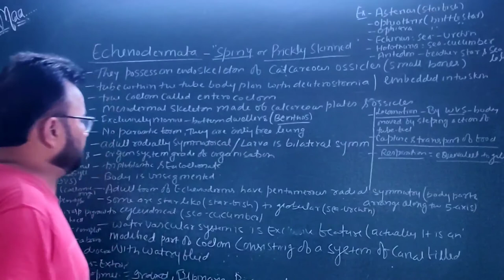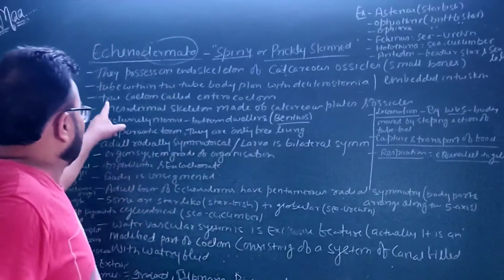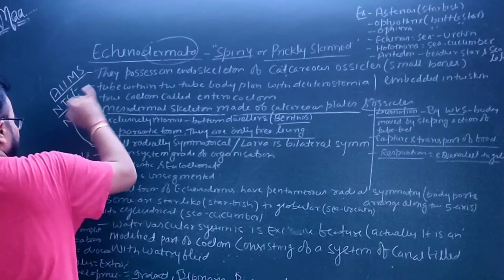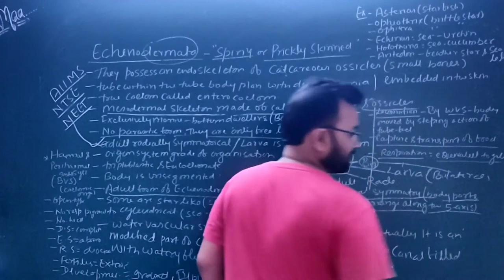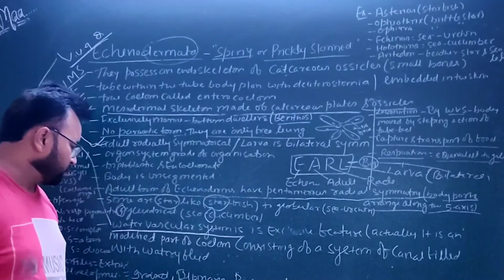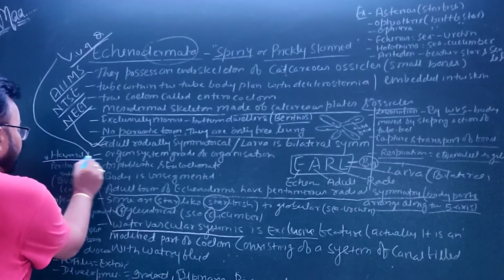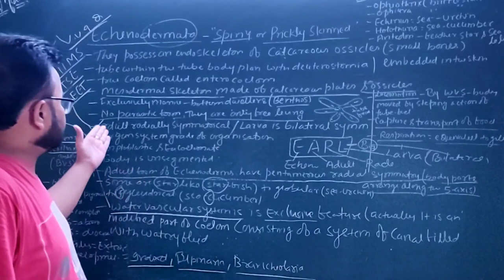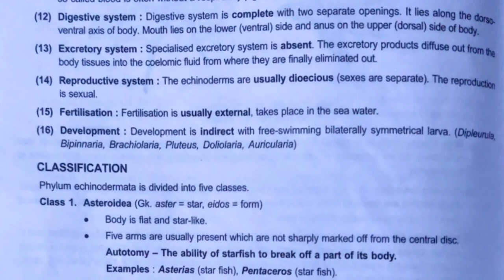Phylum Echinodermata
These animals have an endoskeleton of calcareous ossicles
and, hence, the name Echinodermata (Spiny bodied, Figure
4.14). All are marine with organ-system level of organisation.
The adult echinoderms are radially symmetrical but larvae
are bilaterally symmetrical. They are triploblastic and
coelomate animals. Digestive system is complete with mouth
on the lower (ventral) side and anus on the upper (dorsal)
side. The most distinctive feature of echinoderms is the
presence of water vascular system which helps in
locomotion, capture and transport of food and respiration.
An excretory system is absent. Sexes are separate.
Reproduction is sexual. Fertilisation is usually external.
Development is indirect with free-swimming larva.
Examples: Asterias (Star fish), Echinus (Sea urchin), Antedon
(Sea lily), Cucumaria (Sea cucumber) and Ophiura (Brittle star).